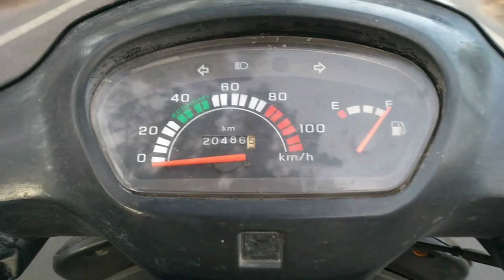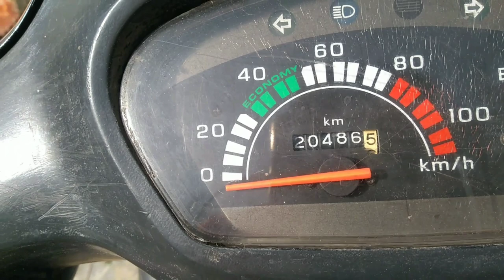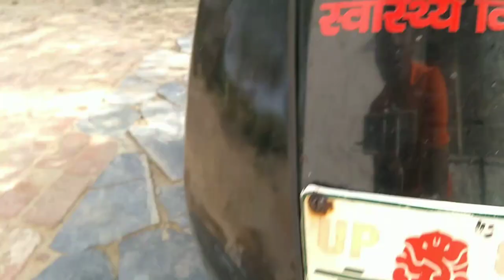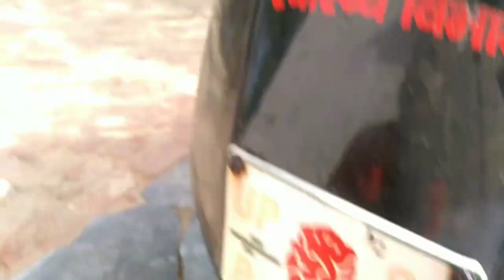How to Repair speedometer of activa | how to solve speedometer & odometer in scoity / bikes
How to Repair speedometer of activa
how to solve speedometer & odometer in scoity / bikes

we welcome  you on our channnel
Raghu786

My Gears

1.lenovo k6 power

2.lenovo zuk2 plus

3.Samsung earphones- No link

4.Lenovo earphones- no link

The End

The End